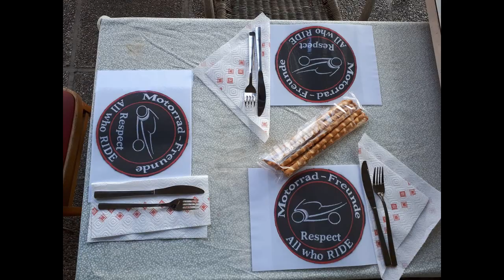Frigge 19,7,18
Eine Perfekter Besuch von Motorradfreunden.
Gemeinsam Frigge und Tiramisu gespeist.
Ein sehr netter Abschluss einer Abendrunde am 19.,7, 2018